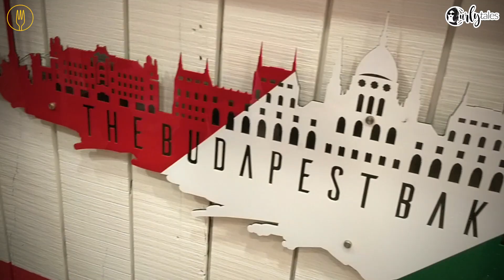Try Out Chimney Cones From Budapest Bakehouse Only At Khar | Curly Tales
The Chimney Cones available in savory and sweet flavors at Budapest Bakehouse is a new favorite of the crowd at Khar.